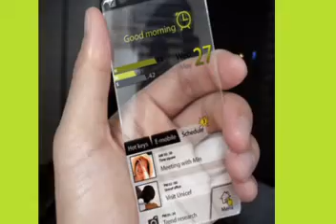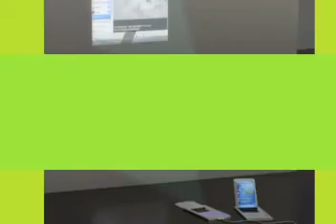Cancer Mobile Phones (emfnews org) - EMF Radiation Protection